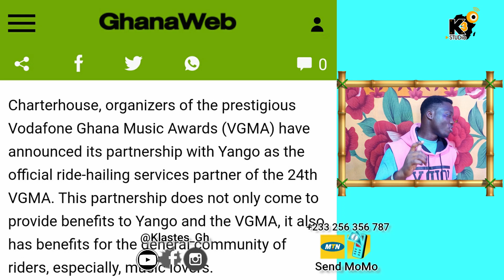VGMA Review: Medikal In Yango + Sarkodie's Outfit + Black Sherif Disappointed + AY Poyoo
The 24th edition of Vodafone Ghana Music Awards has ended with the usual interesting aftermath stories. Here is an Update after VGMA by Klastes.

Why Medikal Use Yango + Sarkodie's Outfit On VGMA +  Black Sherif Disappointed + AY Poyoo & His Goat